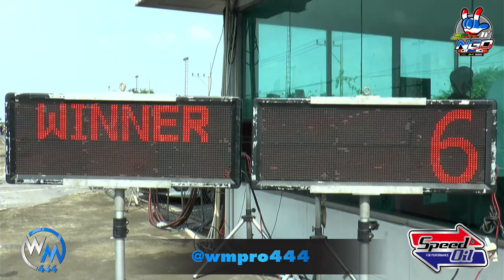NGO 2021 ศึก X-Max ช่างเก่ง บ้านแพ้ว VS ช่างเอฟ เหม่งสระบุรี